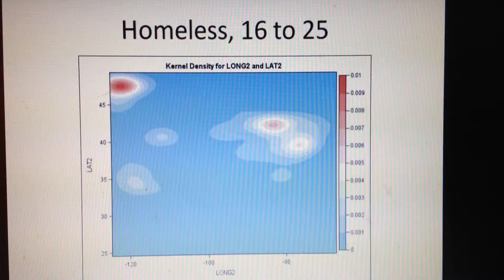Homelessness, 16-25yo, v3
Homeless 16 25yo 7 8 0789